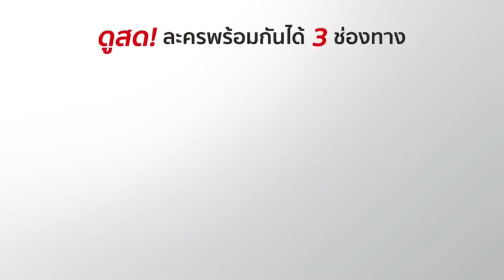FIN | รับปากนะว่าจะดูแลน้องรินอย่างใกล้ชิด | นางบาป | Ch3Thailand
นำแสดงโดย : โดนัท มนัสนันท์, ท็อป จรณ, ยิหวา ปรียากานต์, ฝ้าย นันทนัช, มะปราง วิรากานต์, กวาง วรรณปิยะ, นาวิน ต้าร์, เกี๊ยก วัทธิกร, พิมพ์ พิมพ์พรรณ, วิกกี้ สุนิสา, จ๊ะจ๋า พริมรตา, และนักแสดงมากฝีมือคับคั่ง
บทประพันธ์โดย : กิ่งฉัตร
บทโทรทัศน์โดย : จันมณี, ชื่นใจมาลี, ภัณฑ์ณัฐ วงศ์วัชรกมล
กำกับการแสดงโดย : วีระชัย รุ่งเรือง
ผลิตโดย : บริษัท  ดวงมาลีมณีจันทร์ จำกัด
ควบคุมการผลิตโดย : มณีรัตน์ กาญจนชัยภูมิ, วีระชัย รุ่งเรือง

ใจไม่ปล่อย ตัวไม่ไป Ost.นางบาป | แนน วาทิยา | Official MV